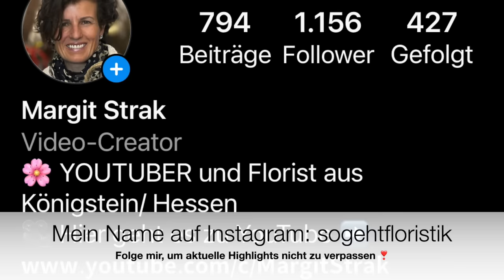Wie du auch kurze Hortensien wunderschön im Blumenstrauss binden kannst/ Herbststrauss/ Herbstdeko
Der  Herbst ist eine wunderbare Zeit und wenn die Hortensien so reif sind, dass sie auch ohne Wasser sehr gut halten, dann ist diese Dekoidee phantastisch. Gestalte Hortensien auch ohne Wasserversorgung wunderschön in deinem Blumenstrauss. Wie das geht zeige ich dir im Video.

deiner Margit

Margit Strak
Freischaffende Floristin